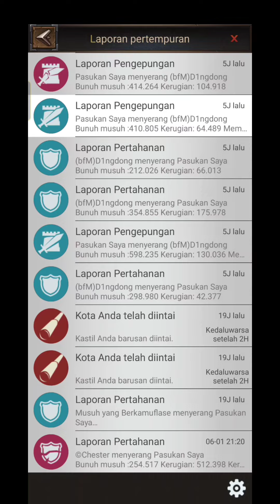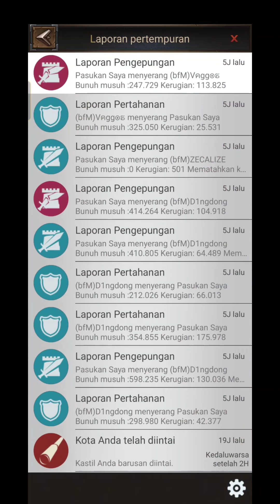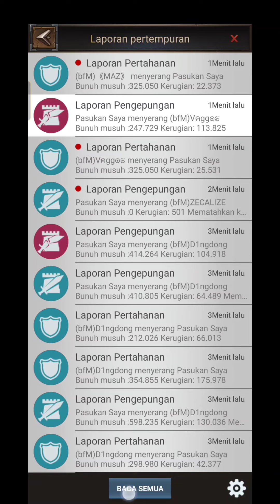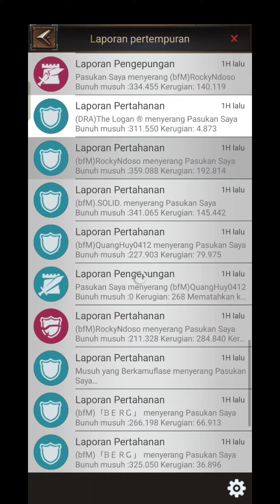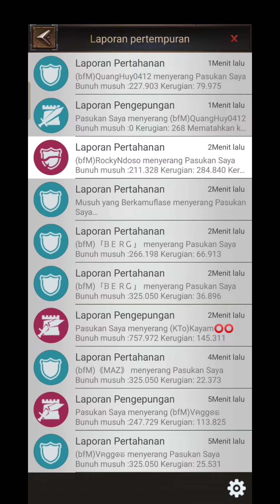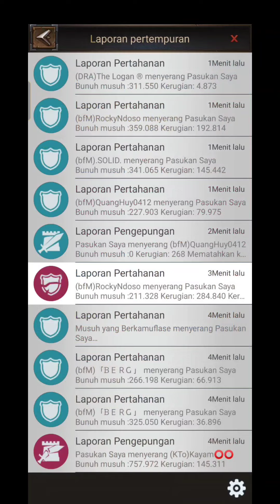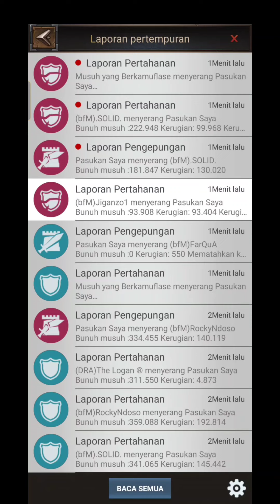Event Kill S542 v S486 Sunday || Pertahanan Baik | Rise Of Empires Ice and Fire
nonton jangan skip agar tidak terjadi kesalahan informasi.